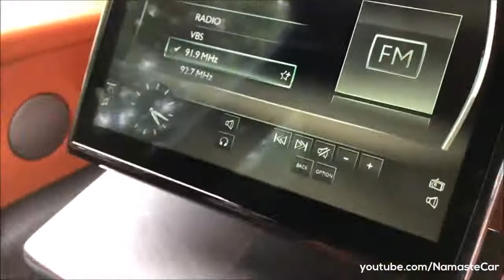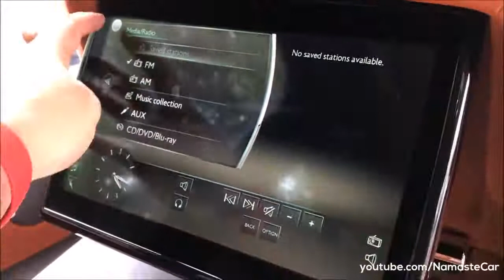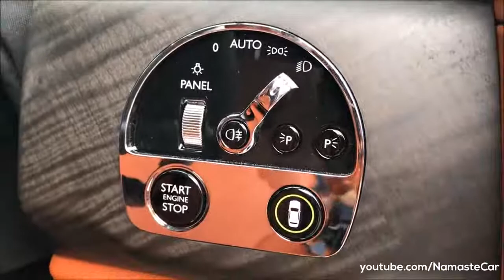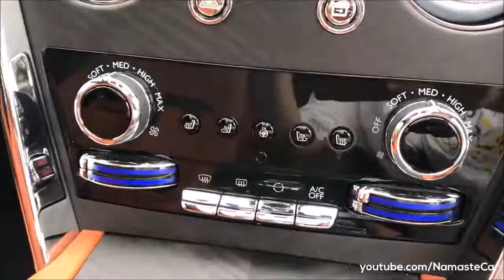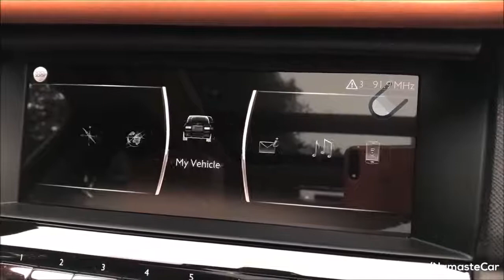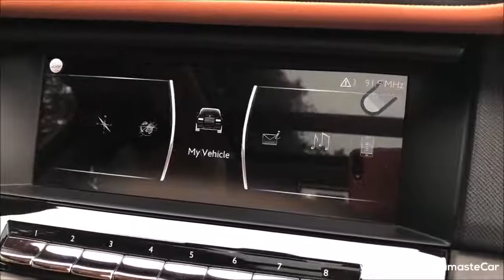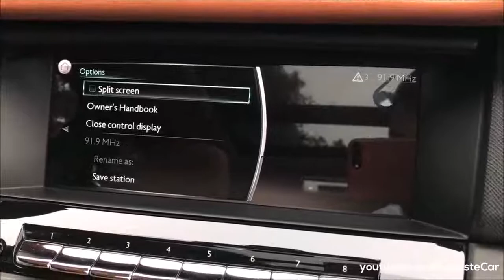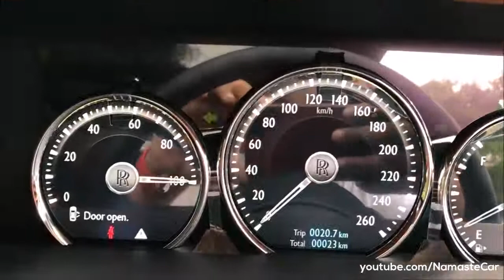Rolls Royce Cullinan 2019 | Real - Life Review By @namastecar | Super Luxury Wali Feeling 😎